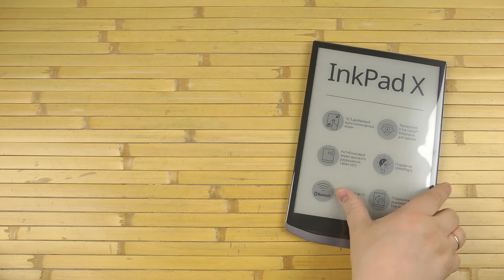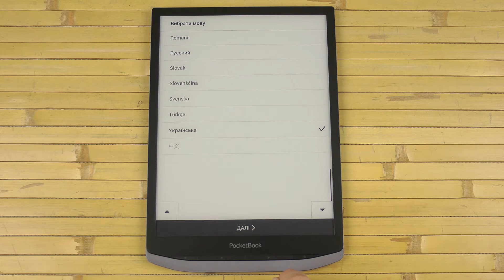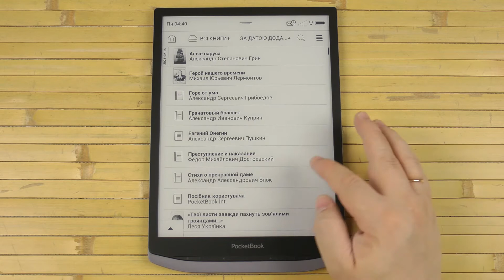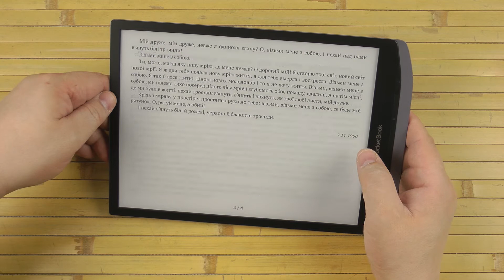Розпаковка PocketBook X Metallic Grey (PB1040-J-CIS)